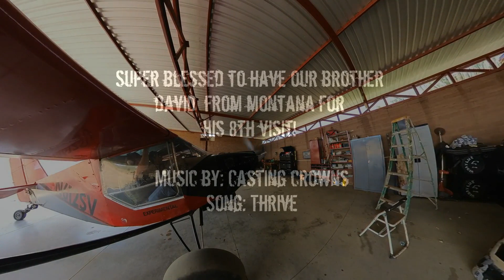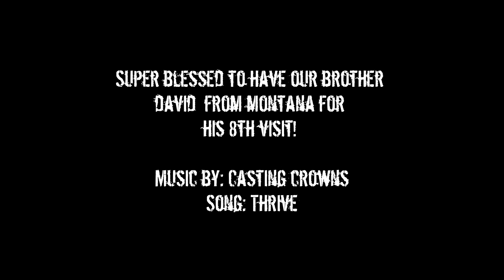David Mercer June 2023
Pastor David from Calvary Chapel Flathead Valley on his 8th visit to Rancho Maranatha. This is when he accompanied me to Burapaco to teach the Bible study.